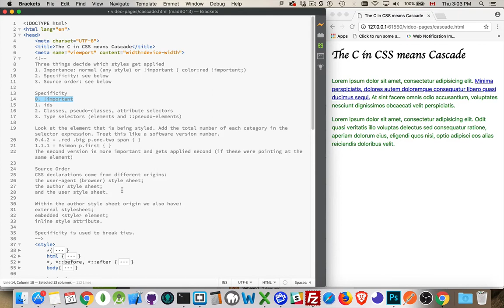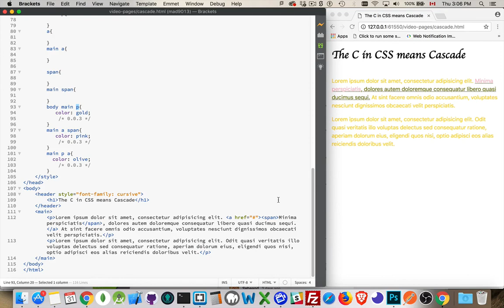The C in CSS Means Cascading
There are a number of reasons why "C" is the first letter in CSS. The Cascading is an integral part of how CSS works in the browser.

Three things decide which styles get applied
    1. Importance: normal (any style) or !important ( color:red !important;)
    2. Specificity: see below
    3. Source order: see below

    Specificity
    0. !important
    1. ids
    2. Classes, pseudo-classes, attribute selectors
    3. Type selectors (elements and ::pseudo-elements)

    Look at the element that is being styled. Add the total number of each category in the selector expression. Treat this like a software version number.
    0.4.2 = .red .big p.one.two span { }
1.1.1 = simon p.first { }
    The second version is more important and gets applied second (if these were pointing at the same element)

    Source Order
    CSS declarations come from different origins:
    the user-agent (browser) style sheet;
    the author style sheet;
    and the user style sheet.

    Within the author style sheet origin we also have:
    external stylesheet;
    embedded style element;
    inline style attribute.

    Specificity is used to break ties.